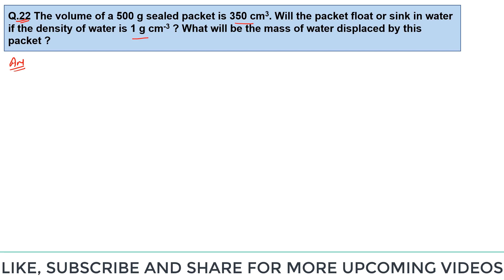The volume of a 500 g sealed packet is 350 cm³. Will the packet float or sink in water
Q.22  The volume of a 500 g sealed packet is 350 cm³. Will the packet float or sink in water if the density of water is 1 g/cm³? What will be the mass of the water displaced by this packet?